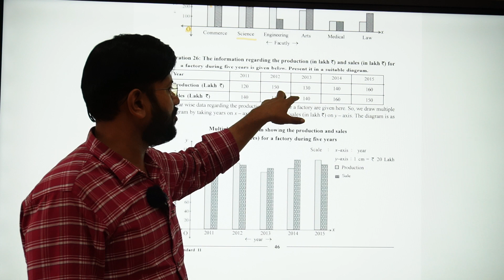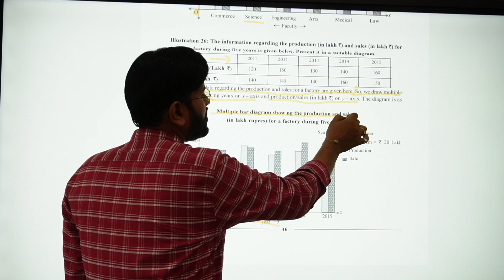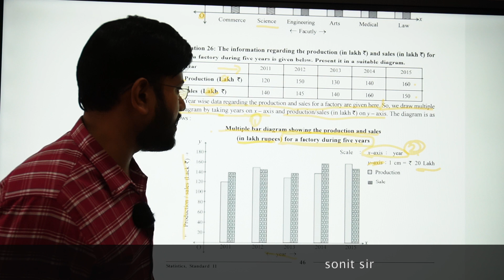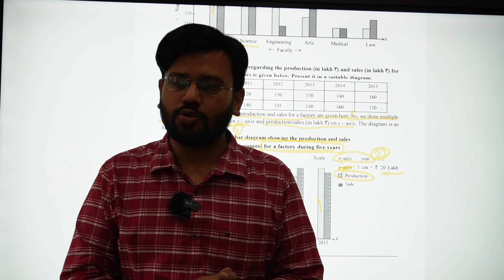| illustration 26 | presentation of data stat | chapter 2 stat class 11 | chapter 2 stat std 11 |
class 11 stat gseb chapter 2 presentation of data stat standard 11 gujrat board illustration 26